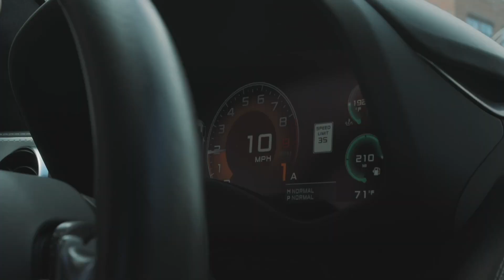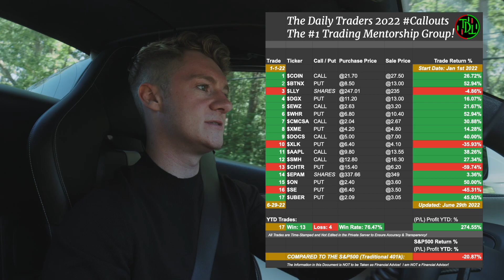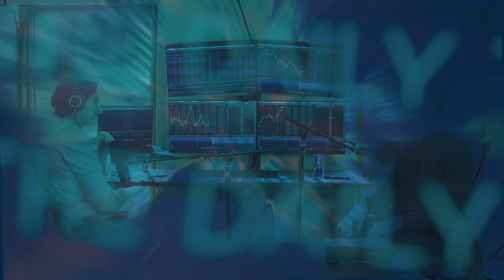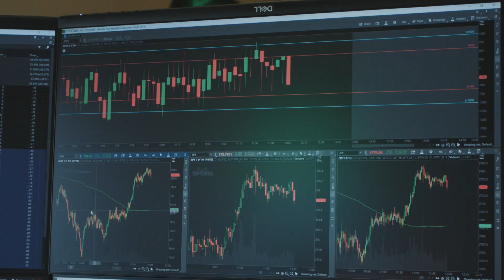A Day In Life With Maine's Youngest Stock Market Millionaire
Enjoy watching another stock market day in the life! From driving supercars to learning how to trade options, I strive to provide unmatched quality and transparency in my trading content.